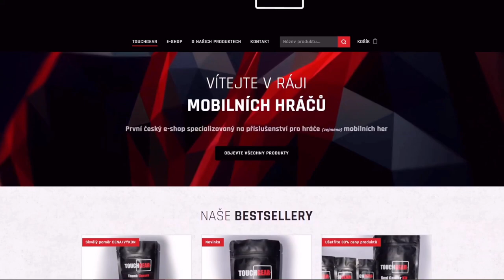SRPNOVÝ BATTLEPASS & review U-Panzera - Vyplatí se?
Njoy!

Sponzoři:
Jiří K.
Pavel Kabát
DRACULA
Tomáš Airy Kořistka
DiraxCz
Kloktator Broken
iTzkoblizek
Thomas Karasek